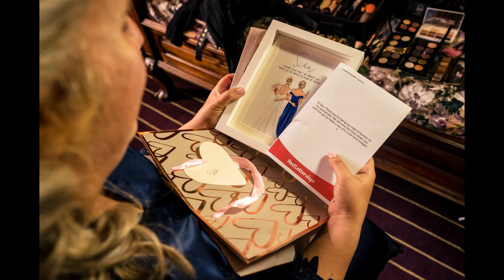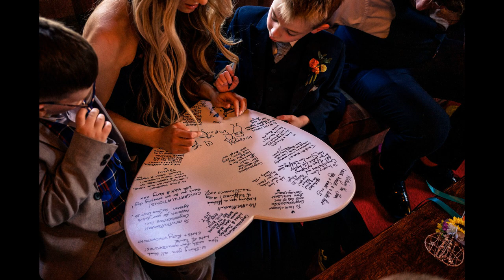Peckforton Castle Wedding - Colourful spring wedding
Highlights from Imogen and Liam's fun and colourful spring wedding at the stunning Peckforton Castle in Cheshire.